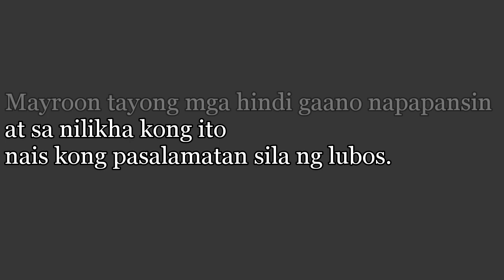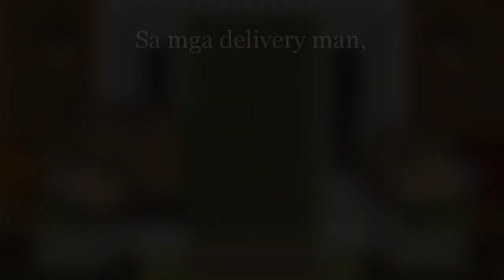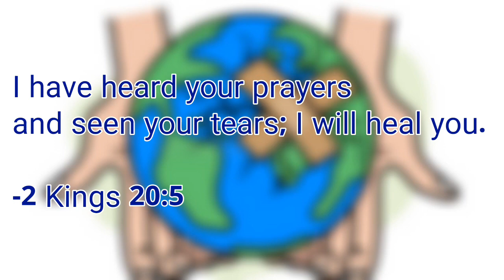THANK YOU FRONTLINERS :)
Sinubukan ko naman na maiba..
Gusto ko lang magpasalamat kay Tatay Rra sa ideyang ito at sa pagtulong magbigay ng konsepto.
Salamat, Frontliners!

twit: @jazrene_aquino

Tiktok: @Jazrene Vernique M. Aquino

Editors:

Vid: Kinemaster/PowerdirectorBundle/CuteCutPro/Wondershare Filmora

Thumbnail: PicsArt/Pixellab

Where do I upload: Sa phone lang po or laptop

Camera: Fujifilm x-a3 minsan Vivo Y69 at Iphone 6

sunflower, jazrene aquino, filipina youtuber, famijaz, home quarantine, lockdown, stay safe, stay at home, frontliners, salamat front liners, bye covid-19